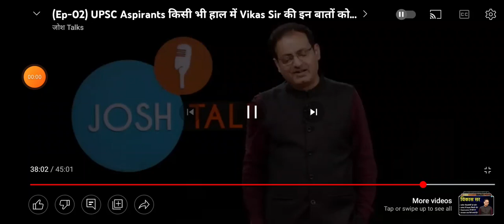Vikas Divyakirti sir ki Divy Salah